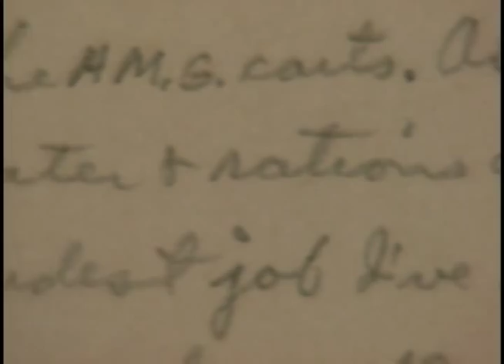Iwo Jima Diary - Three Stories about SPAM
An excerpt from Iwo Jima Diary - An Illustrated Oral History by Edward 'Mort" Denell.